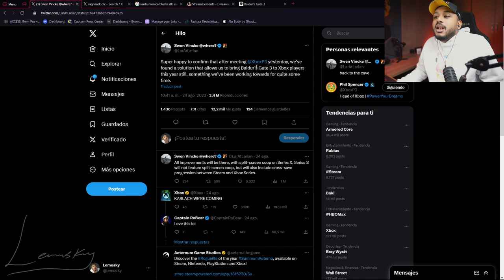Baldur's Gate 3 llega en 2023 a Xbox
Phil Spencer ha solucionado el problema y Baldur's Gate 3, uno de los GOTY de 2023, va a llegar a Xbox Series X|S, pero puede ser esto un mal precedente?